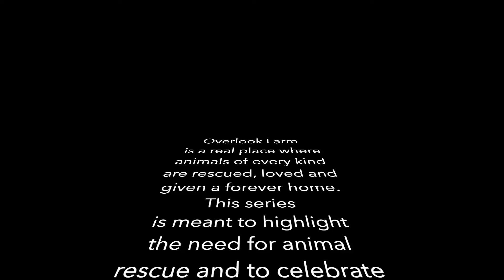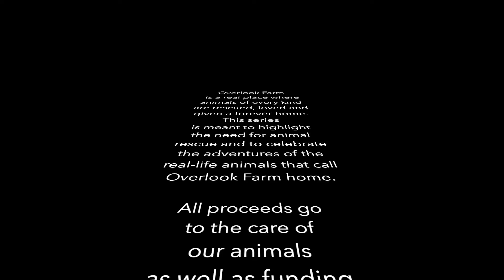Overlook Farm Series Sugar's Search for Stella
Overlook Farm is a real place where animals of every kind are rescued, loved and given a forever home. This children's book series is meant to highlight the need for animal rescue and to celebrate the adventures of the real-life animals that call Overlook Farm home. All proceeds go to the care of our animals as well as funding for future rescues.  Thank you!

Currently available for order at Amazon.com and Barnesandnoble.com